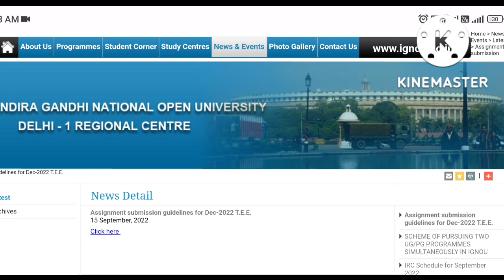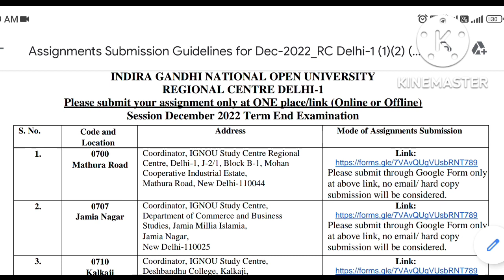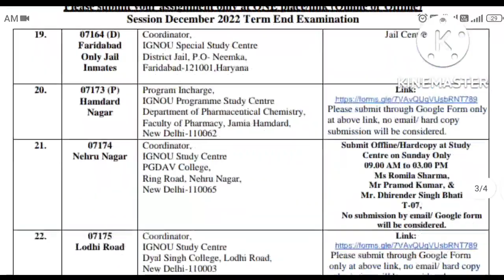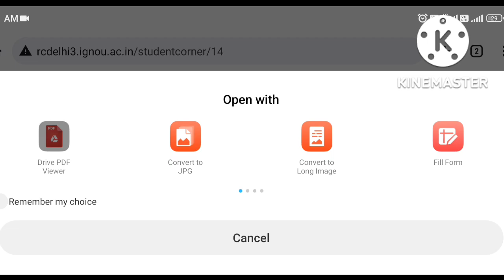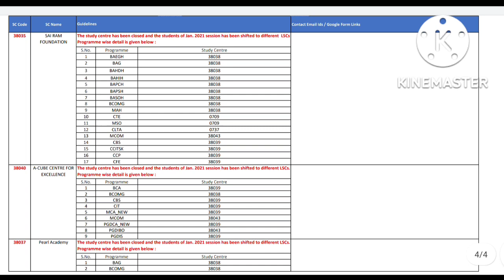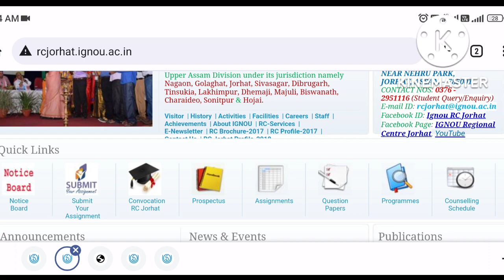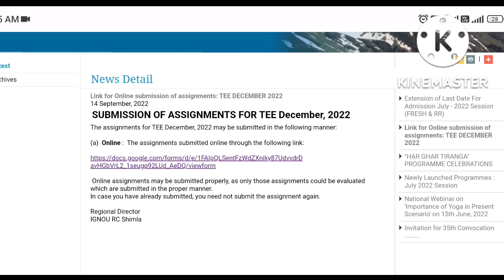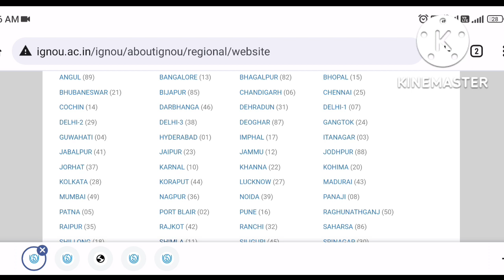IGNOU 3 ओर Regional Center ने Assignment Submit करने की Guidelines जारी की | Assignment Submission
ignou Submission last Date
ignou assignment Submission
ignou assignment

missionacademy@cm4

Mohit kumar